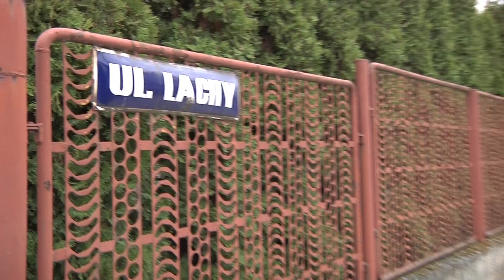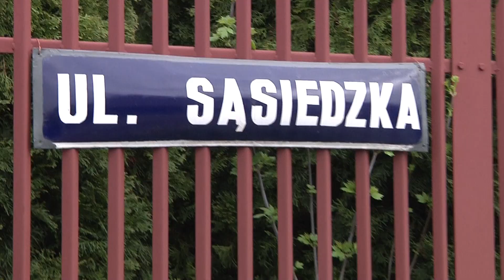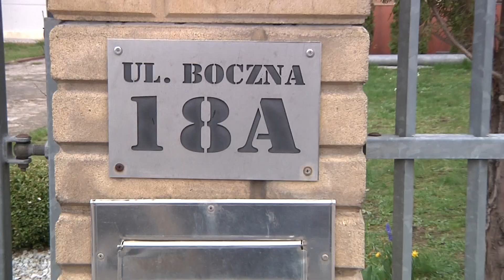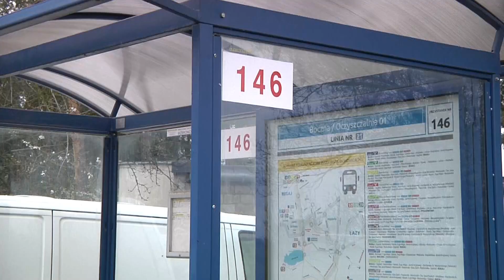Ulica Lachy z utwardzoną nawierzchnią, w planach kolejne w sąsiedztwie.